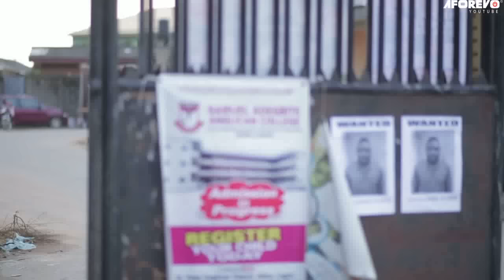OMO OLOGEDE - A Nigerian Yoruba Movie Starring - Wunmi Toriola, Kemi Korede, Fausat Balogun